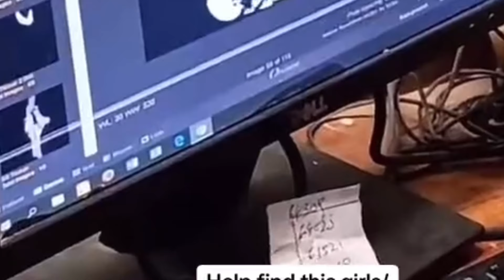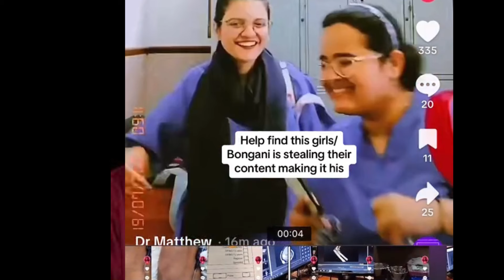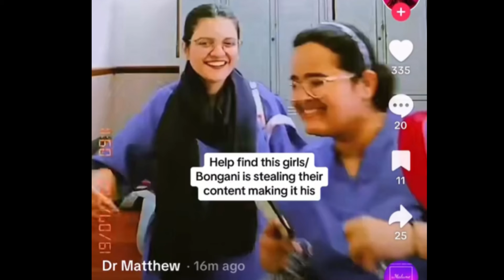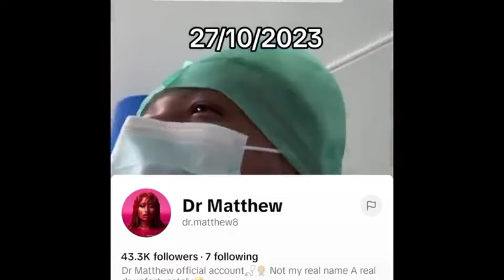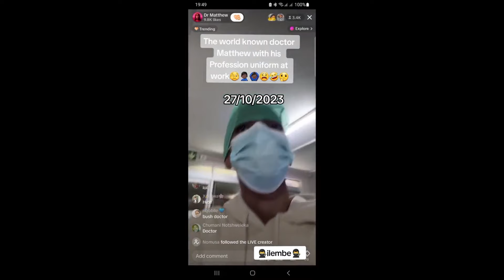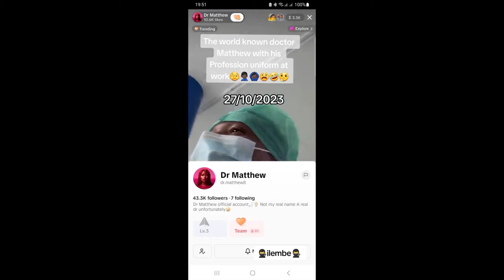Dr Matthew’s recent deleted vlog @ Helen Joseph Hospital shows several red flags 🚩 Indian Dr?